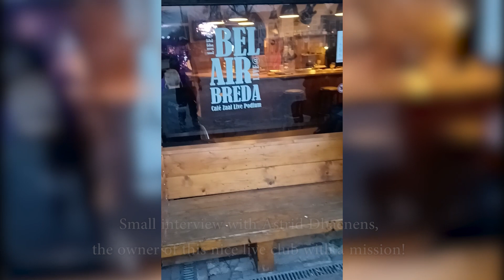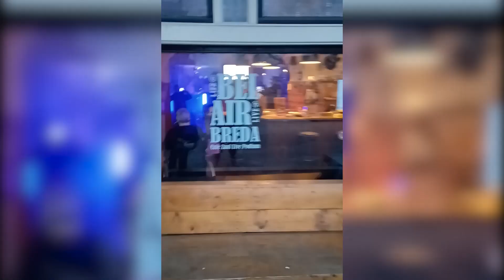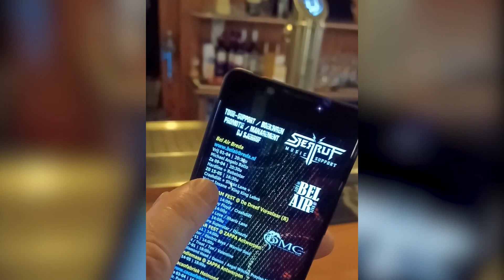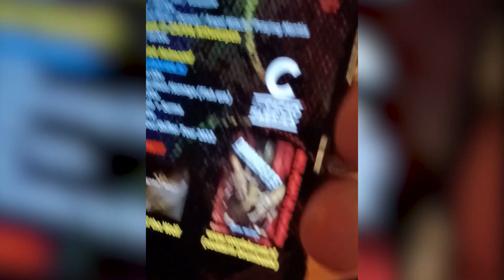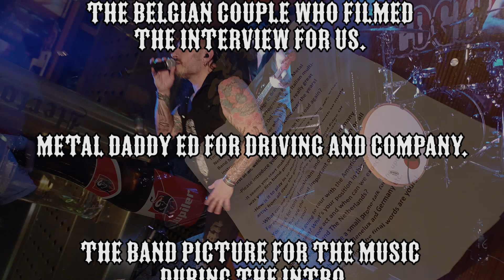Edge of Forever Live review + interview (with special guest Max Pie)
For the Passion not the Fashion presents:

Spandex Marco visiting Max Pie and Edge Of Forever for report and interview.

Thanks to:

Live Venue Bell Air in Breda, The Netherlands
Edge Of Forever
Max Pie
DMC Group
Sjerruf Music Support
Ed Stegeman for driving and company.
The Belgian Couple who filmed the interview.
Picture for using their music.
Frontiers Records
Headbangers Records
Big Bad Wolf Records
And all melodic Rock and Metal friends across the globe.